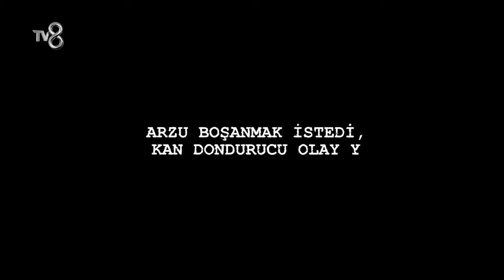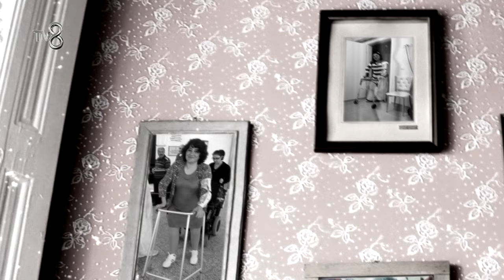Eski Eşi Yüzünden Kol ve Bacaklarını Kaybeden Arzu'nun Hikayesi - Paylaş Benimle